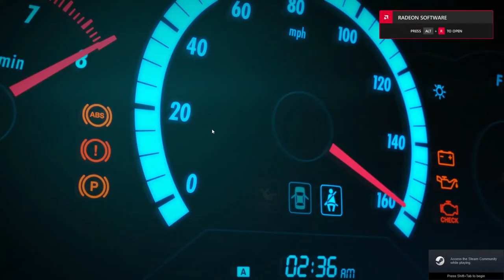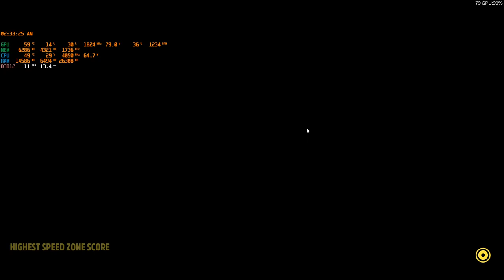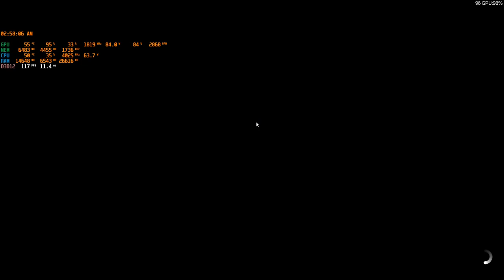Forza Horizon 5 Car sound 1998 TVR CERBERA SPEED 12.